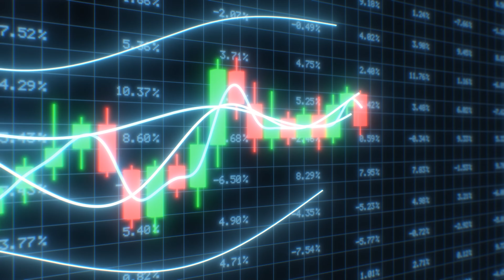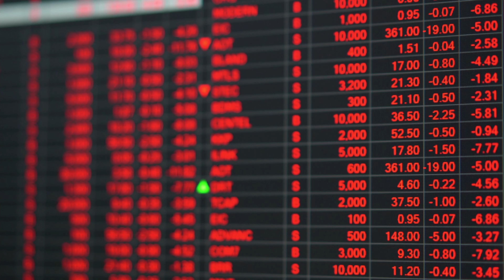Cryptex Daily BTC & ETH Price Surge, US Budget Agreement Boosts Crypto Market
Welcome to Cryptex Daily, your one-stop source for the latest cryptocurrency updates. In today's video, we dive deep into the exciting world of Bitcoin and Ether, two giants that are ruling the crypto market. 🚀💰

Watch as we unfold how Bitcoin broke through the $28k resistance level, recording an impressive 3.98% rise in the last 24 hours, and Ether's jump of 3.48%, comfortably sitting above the $1.9k mark. Don't miss out on our comprehensive analysis of their weekly performances, all data courtesy of CoinMarketCap.

But that's not all! The U.S. debt ceiling talks have stirred the global markets, and we'll explain exactly how they're impacting your favorite cryptocurrencies. 📈🌐

Is Congress going to pass the deal by the June 5 deadline? Will Treasury Secretary Janet Yellen's debt default deadline spell disaster or opportunity for U.S. and global markets? We have all the answers and more.

If you're passionate about cryptocurrency trading or even if you're just getting started, this video is the perfect way to stay ahead of the curve. Join us as we navigate the thrilling waves of the cryptocurrency market together! 📊🚀

With your's Cryptex!